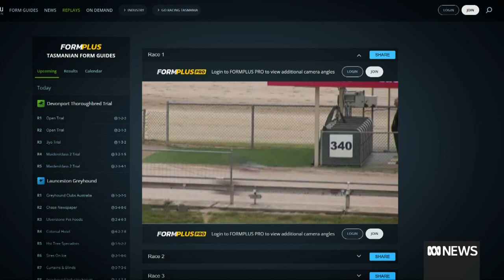TasRacing accused of covering up greyhound injuries | ABC News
Opponents of greyhound racing are calling on TasRacing to stop editing vision of races in which dogs are injured or euthanased.

TasRacing says its a longstanding practice but the industry's critics say it reduces transparency about deaths and injuries suffered by racing greyhounds.